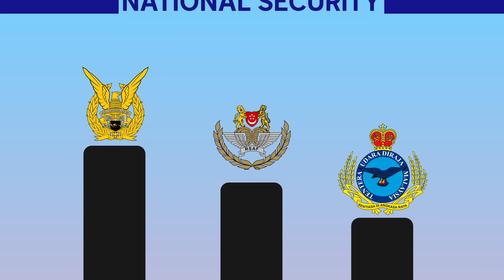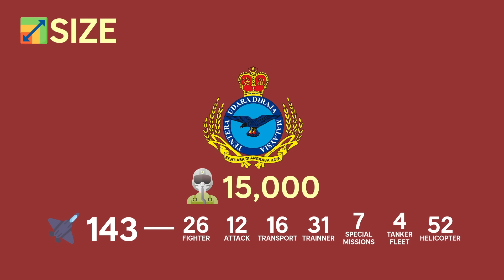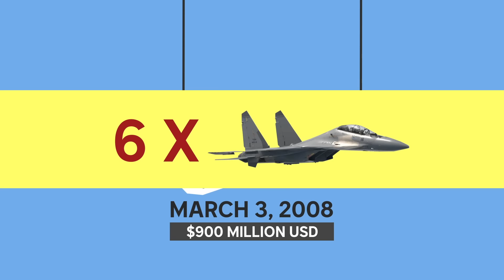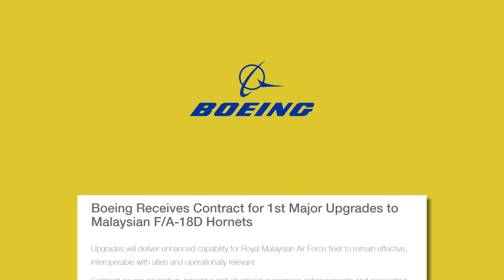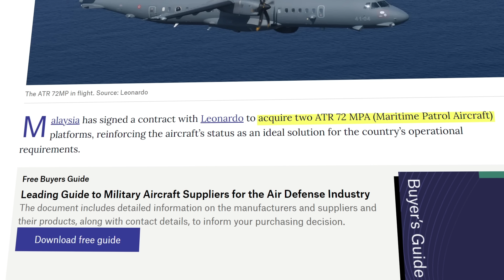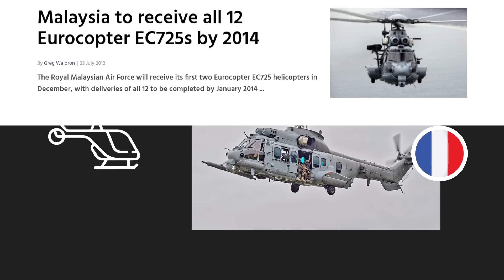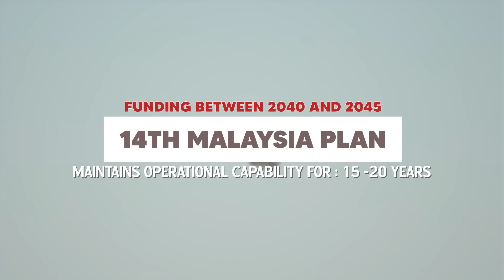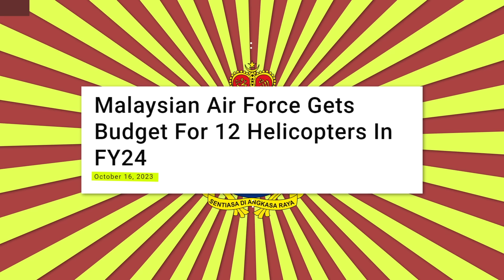Malaysia's Air Force | How Strong is it?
Malaysia's Air Force is a crucial part of the nation's defense.